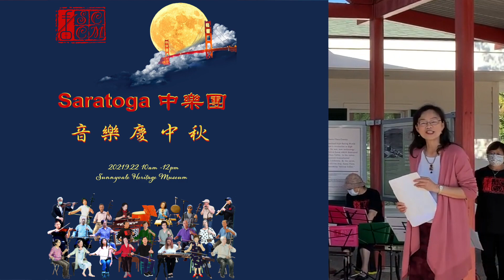3 彩雲追月